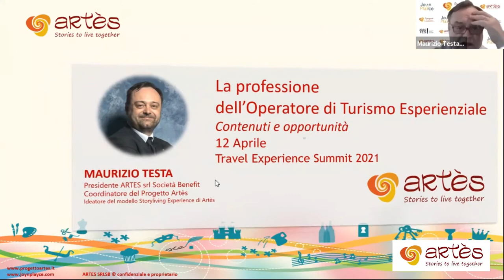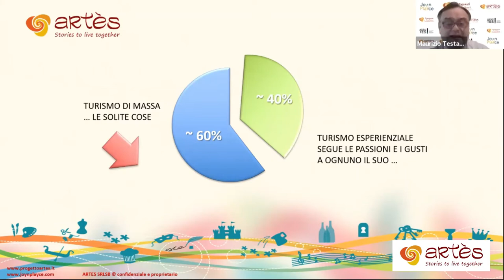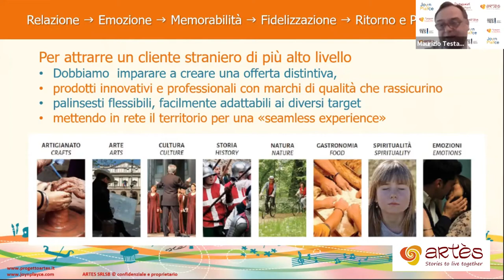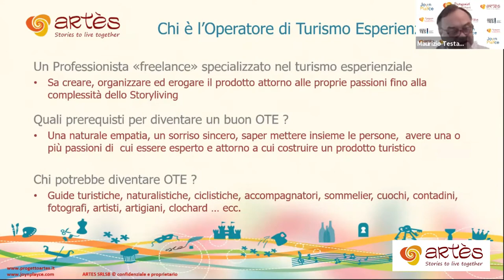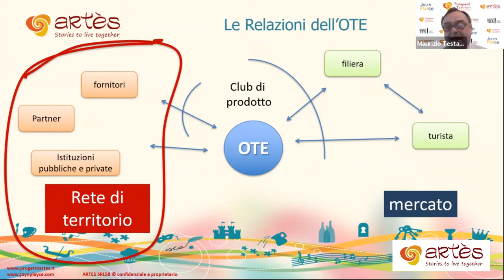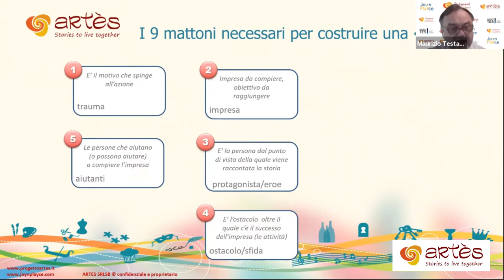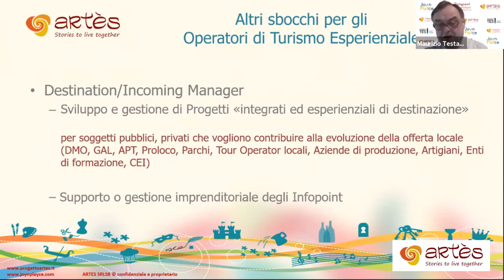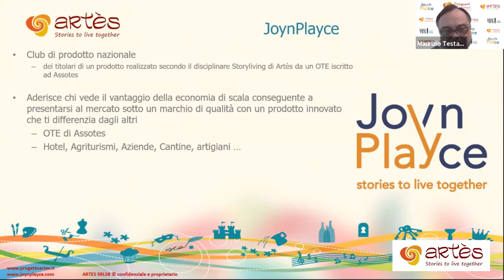Artès Academy #16 - La figura professionale dell'Operatore di Turismo Esperienziale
Artès Academy #16
La professione dell’Operatore per il Turismo Esperienziale
Competenze, contenuti professionali e opportunità

Relatore: Maurizio Testa
Presidente Società Benefit Artès
Coordinatore Nazionale del Progetto Artès
Ideatore del disciplinare Storyliving Experience™